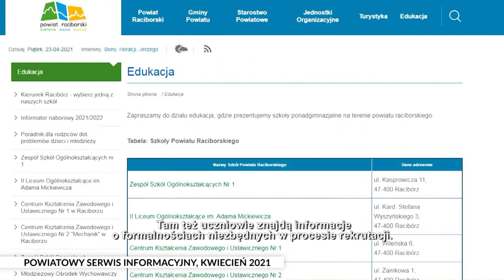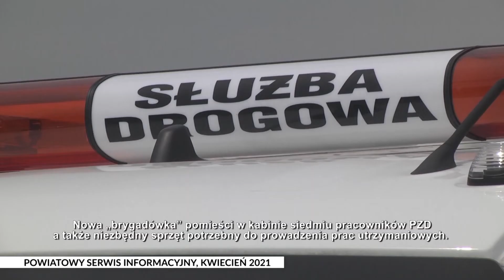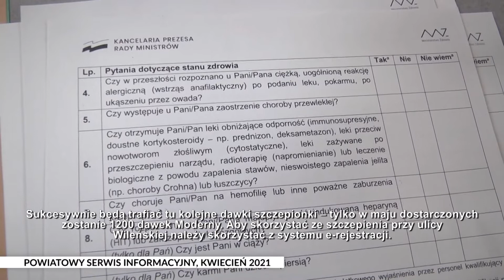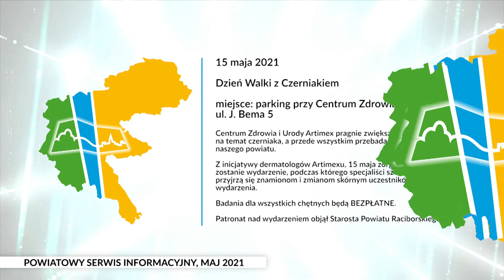Powiat. Powiatowy Serwis Informacyjny